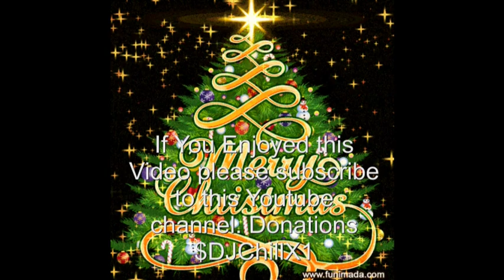Top Holiday Soulful House Music Dance Mix by DJ Chill X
The 1st all Soulful Holiday Music Dance Mix by DJ Chill X. All Holiday songs remixed into dance tracks.

For Full CDS, downloads, international and domestic bookings for DJ Chill X go